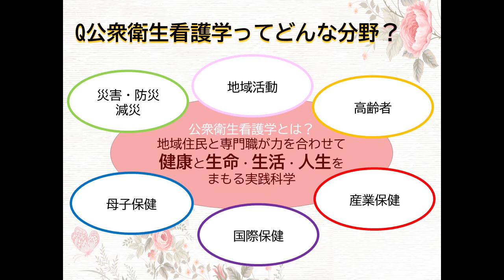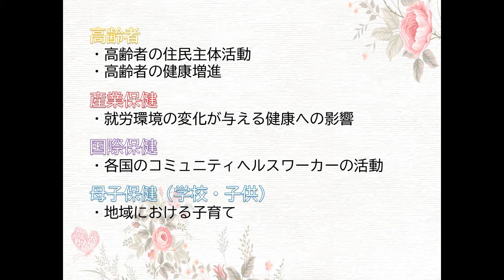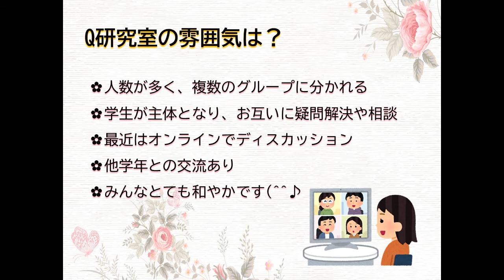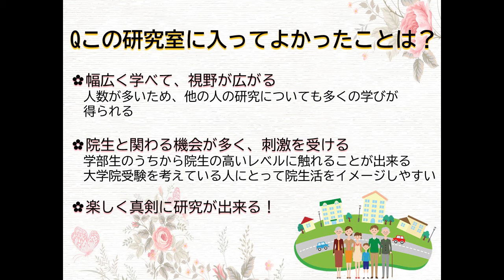公衆衛生看護学分野｜看護学専攻 研究室紹介｜オープンキャンパス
看護学生が卒業研究で所属している各分野を、インタビュー形式で紹介しています。
※2021年度時点での研究室紹介です。

東北大学大学医院医学系研究科医学部保健学科看護学専攻ウェブサイト